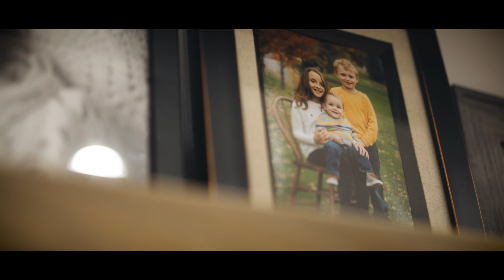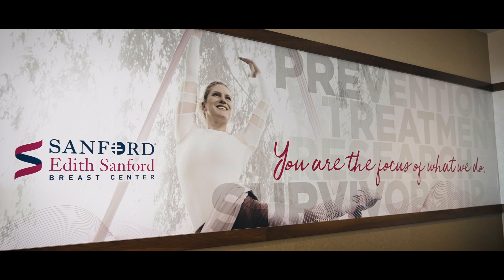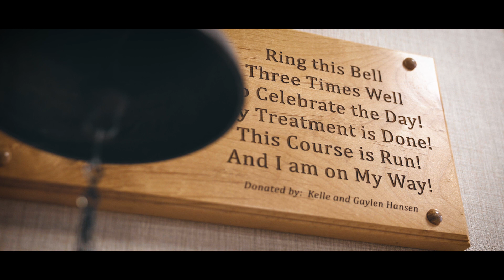Give for Cancer. Give for Good. | Sanford Health Foundation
When you give to the Sanford Health Foundation, you give directly to patients like Lisa Bunkers. Hear her story of tenacity and bravery as she fought breast cancer, and how donor gifts through the Sanford Health Foundation supported her every step of the way.